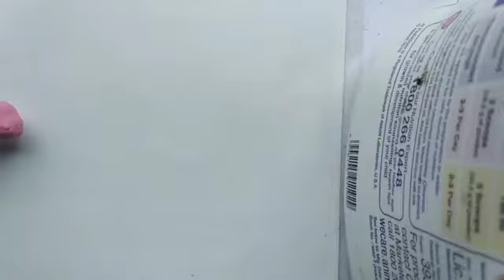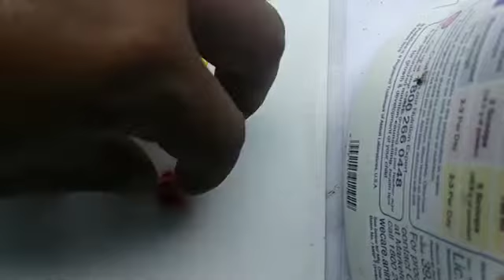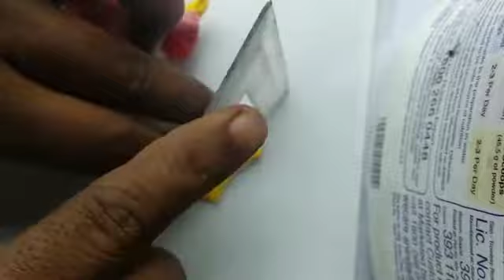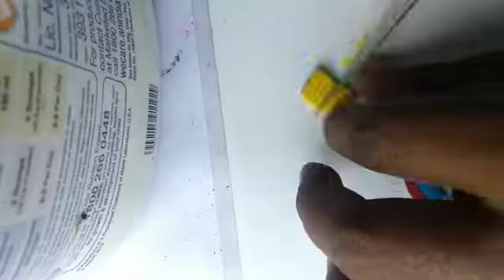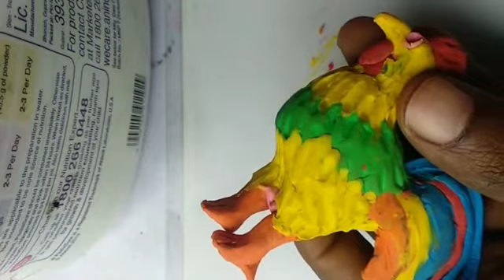easy clay craft for kids | DIY hen making out of clay